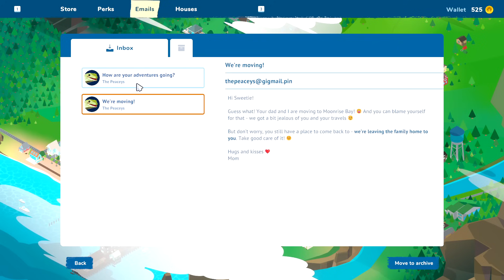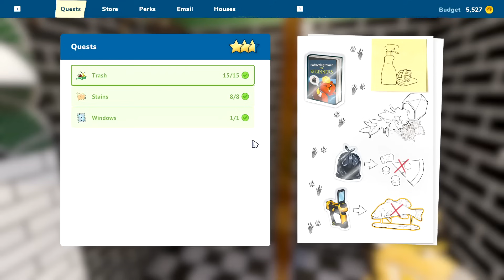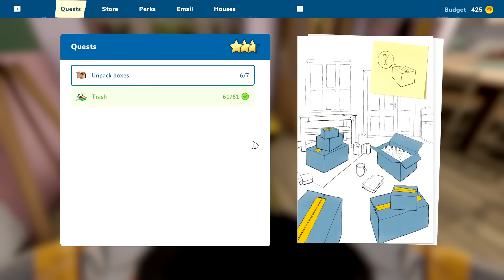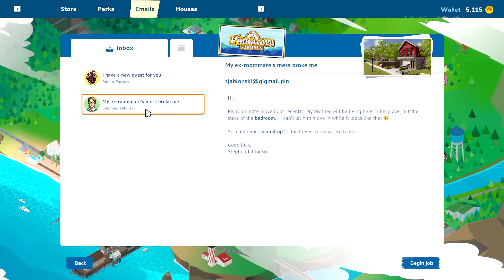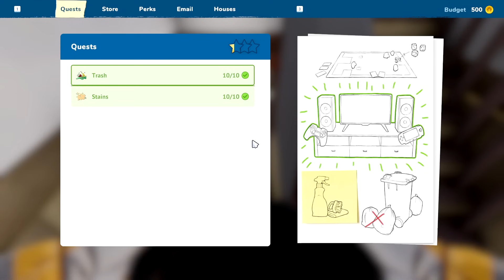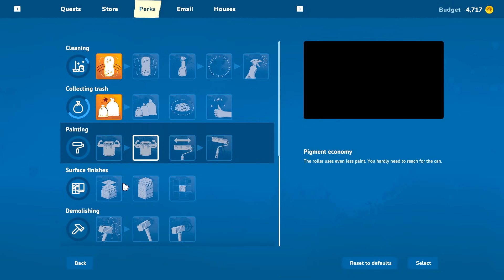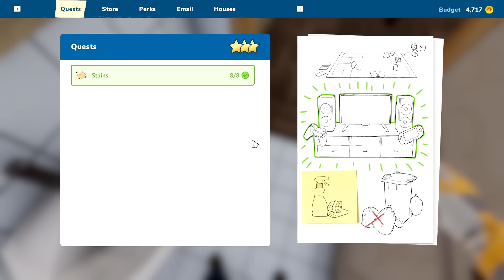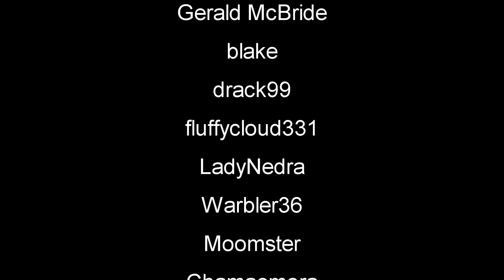Day One Get Your Hammers Ready! Buy Renovate Run Down Houses | House Flipper 2 Gameplay | First Look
House Flipper 2 Gameplay Let's Play First Look - It's time to dust off your hammer - House Flipper is back in a brand-new fashion! Buy and renovate run-down houses! Or maybe you want to build new ones? Now you can! Start as a rookie Flipper and make a fortune by helping out the community of the charming town of Pinnacove. HF2 houseflipper2 newgame #2024